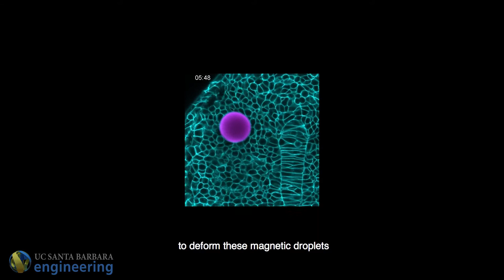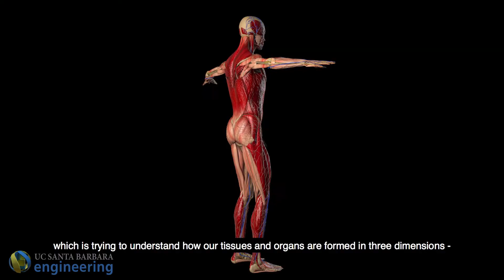UCSB Researchers Develop New Technique to Help Study Tumor Growth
UCSB Engineering Professor Otger Campàs and his research group have developed a new way of studying the mechanical environment of cells in their natural habitat.